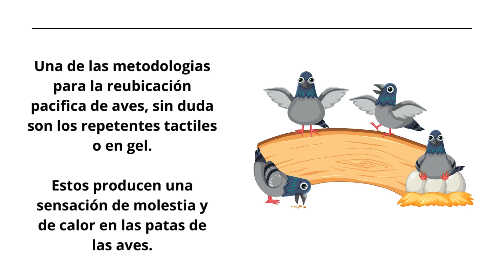Reubicación Pacifica de Aves | Servicios Lusal Control de Plagas.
La reubicación pacifica de aves que se aplico en las instalaciones de nuestro cliente mediante la técnica amigable de exclusión, mediante la aplicación de repelente en gel en las zonas de anidación.